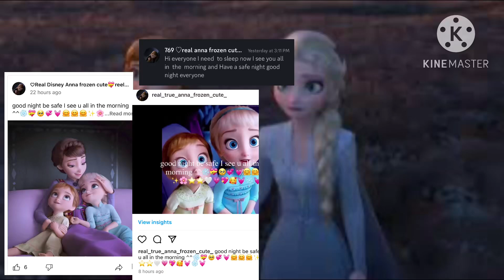Here proof I was sleep last night